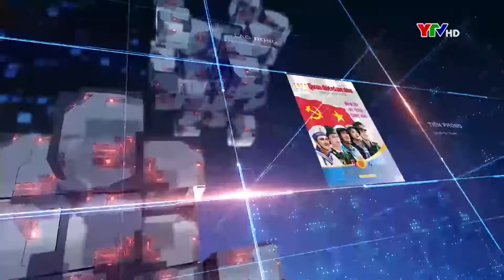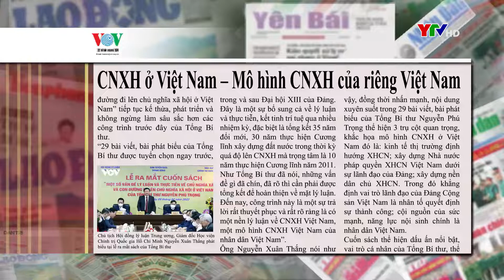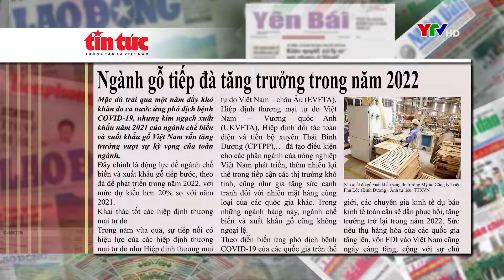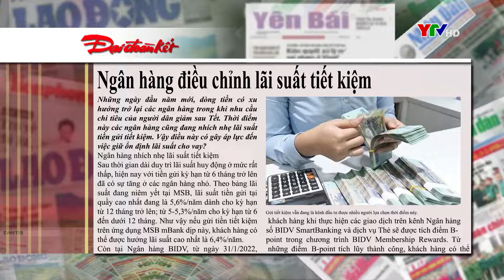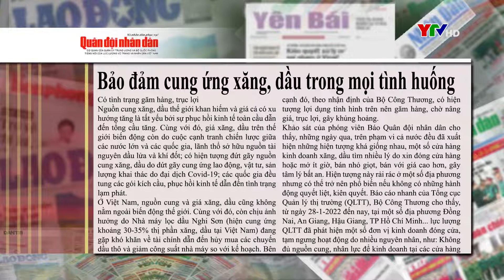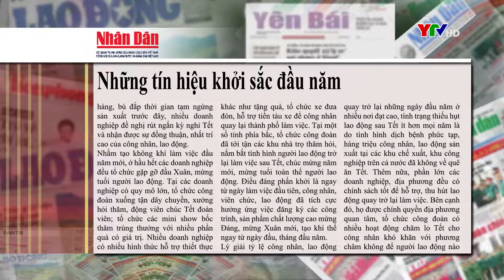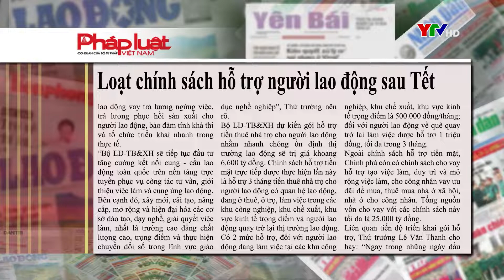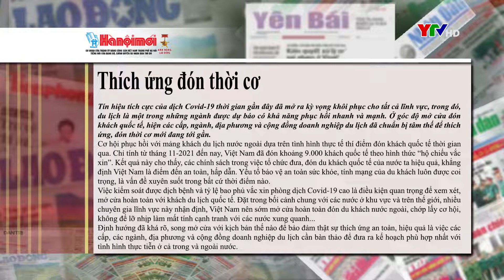CM điểm báo ngày 13 2 2022